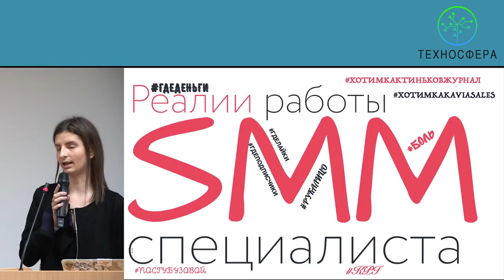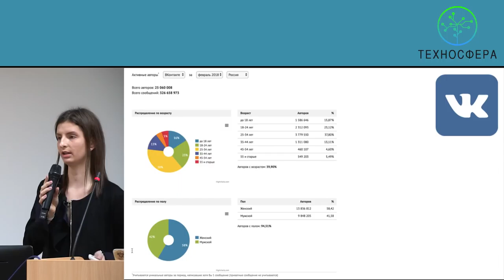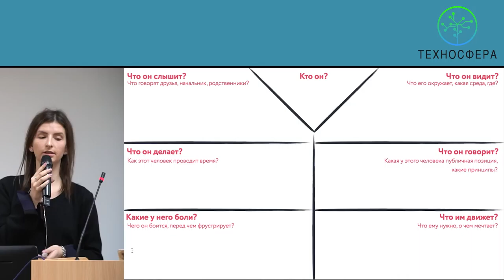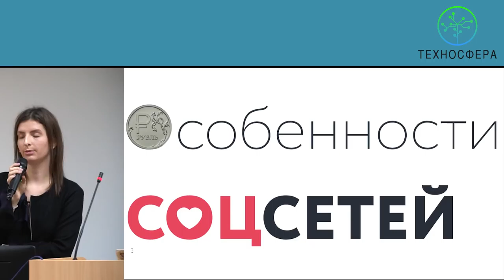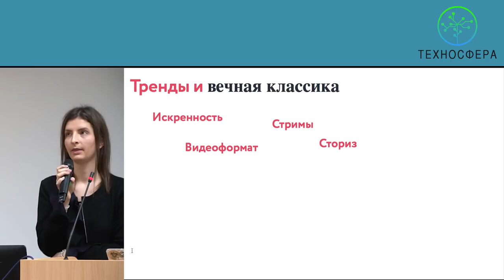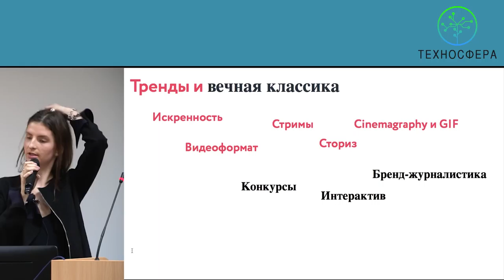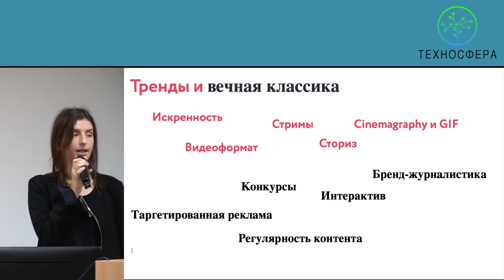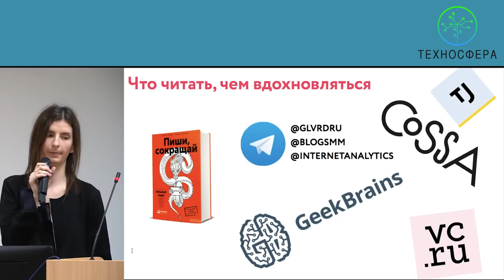Реалии работы SMM-специалиста | Технострим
Выступающий: Елизавета Рычкова, GeekBrains, Mail.ru Group

На мастер-классе вы узнаете:
2) тренды;
4) как выстраивать работу с лидерами мнений и проводить общую аналитику.